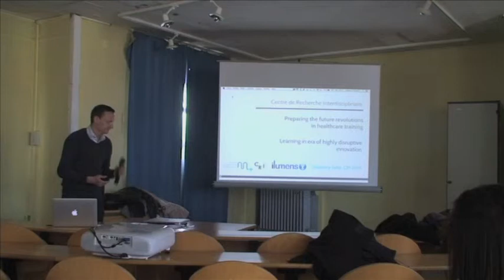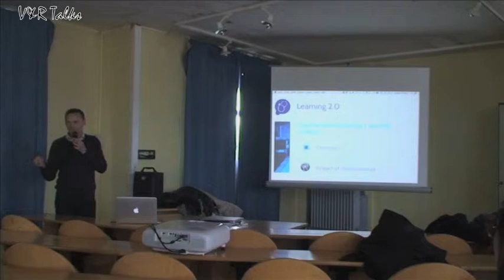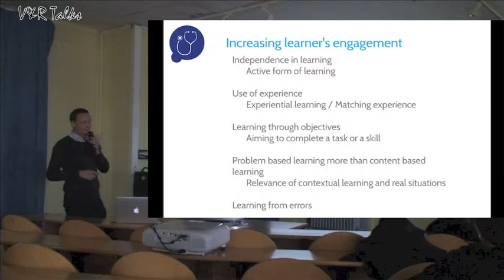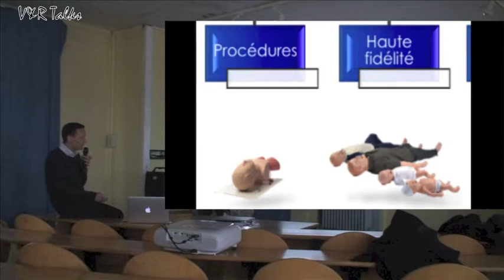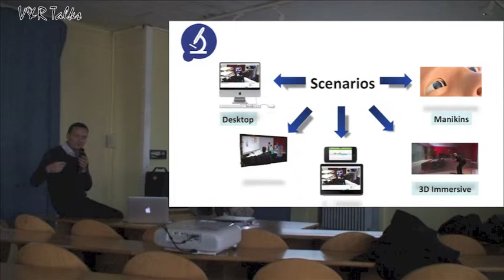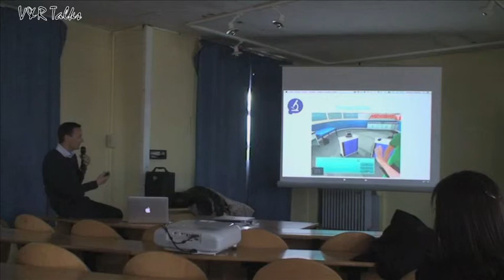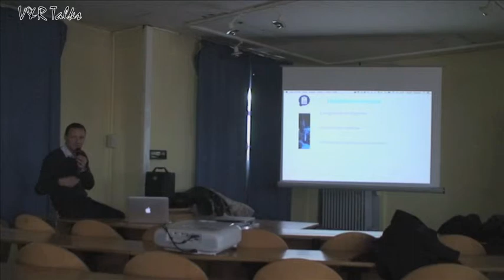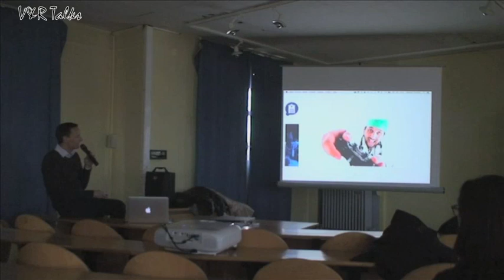Visionary Talk : Antoine Tesnière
"Preparing the future revolutions in healthcare training" by Antoine Tesnière (Paris Descartes, Ilumens). May 2014